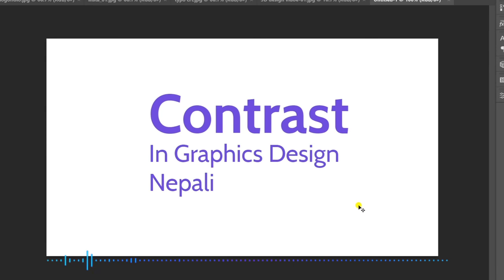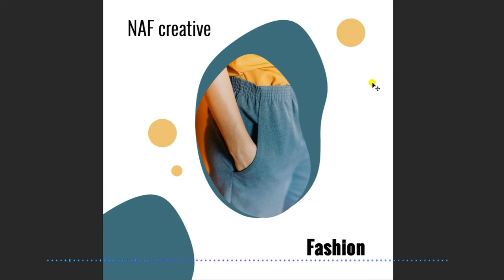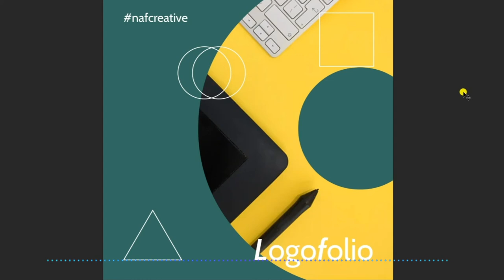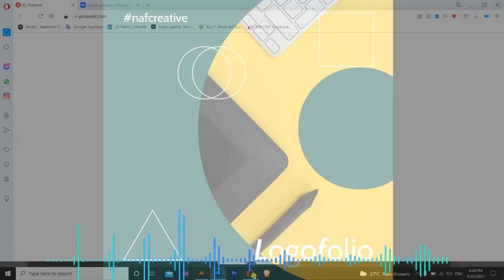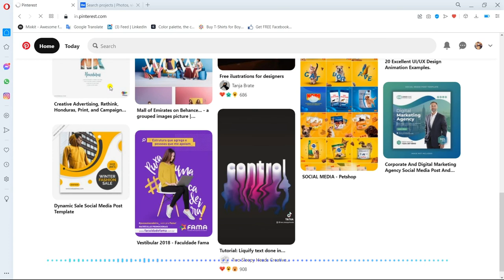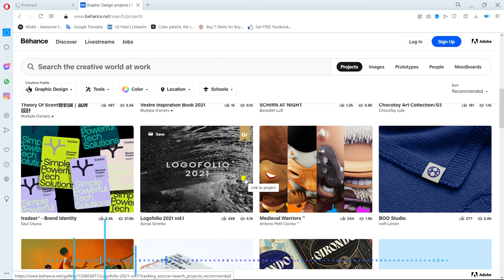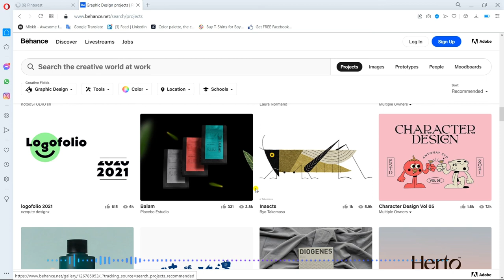Contrast In Graphics Design on Nepali | All about Contrast In Design (C6)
Contrast In Graphics Design on Nepali | All about Contrast In Design

About Contrast-
Contrast is the context of visual design can be defined any on design elements in graphics composition. Use for only focus on that product or making feel special apart of any thing which you see on design.

In this video i will tell you in nepali language with sowing some examples, design, element layouts. Contrast must important apart of design any where you can the the only contrastfull things as well big text, big image, big icon, big shapes as well also some element designs so in this video i will explain you all thing about contrast.

Your Quires-
Graphics design theory
Graphic design in nepali
Contrast In graphic design
how to use Contrast on design
Graphic design principles
graphic design Contrast